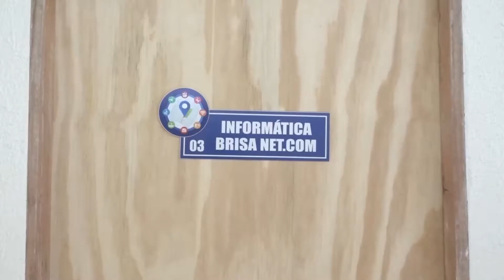Residencial Brisa do Lago ganha Centro de Gestão de Negócios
O residencial Brisa do Lago, localizado em Arapiraca, ganhou um Centro de Gestão de Negócios que reúne dez empreendedores da Assem.